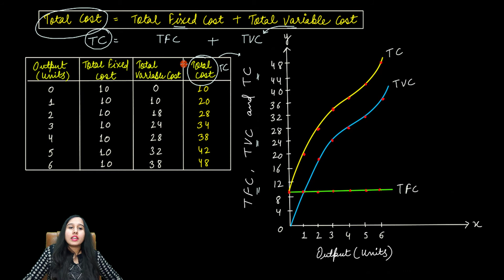Concept of Cost | Explicit cost | Implicit cost | TC, TFC, TVC | Microeconomics | Class 11 | Part 1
Concept of Cost | Explicit cost and  Implicit cost | Opportunity cost | Total Cost, Total Fixed Cost, Total Variable Cost | Microeconomics | Class 11 | Part 1

In this video I will make you understand meaning of cost, explicit cost and implicit cost, opportunity cost, TC, TFC and TVC.

You can get economics on your tips by going through our economics lectures.